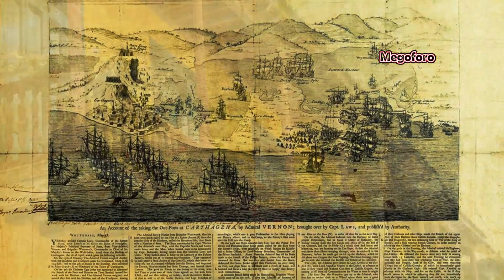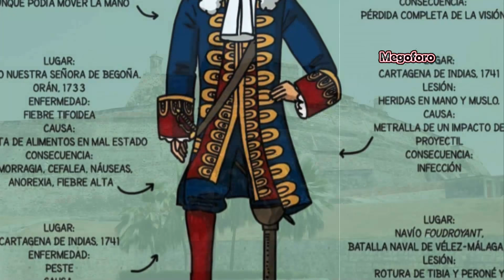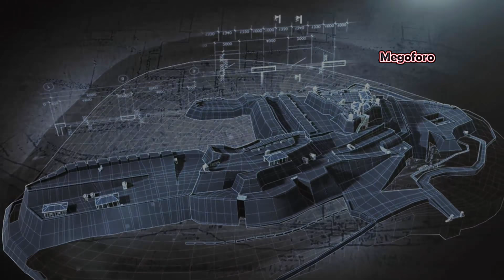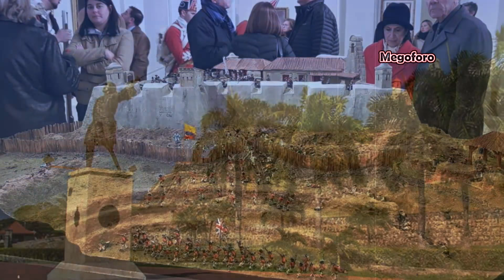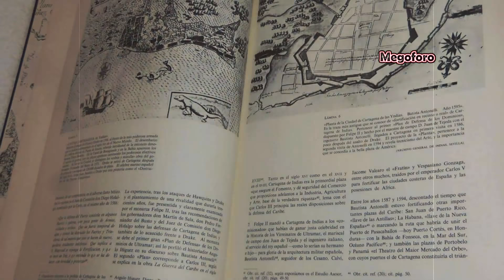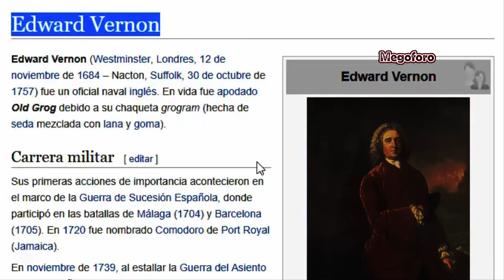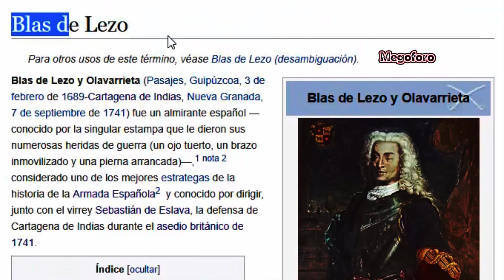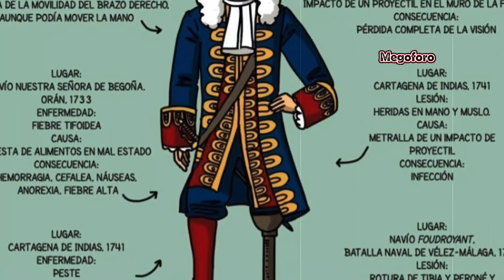Blas de Lezo el defensor de Cartagena de indias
Blas de Lezo, nacio en Guipúzcoa, 3 de febrero de 1689, el consolido su leyenda, con  la victoria española en Cartagena de Indias. Una contienda acaecida en 1741 en la que, atendiendo al mito, Blas de Lezo logró defender la ciudad de la segunda mayor flota de la historia con apenas unos pocos hombres y media docena de bajeles.